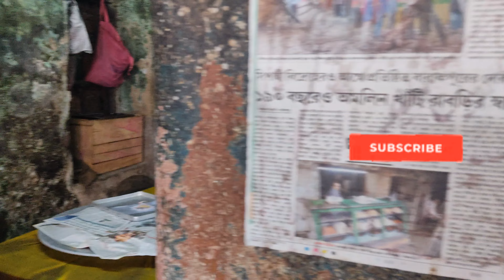রাবড়ি , মিস্টি প্রিয় মানুষদের জন্য যথার্থ সৃষ্টি!